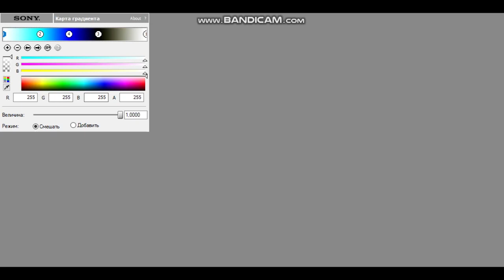How To Make Crazy Sonic Diamond